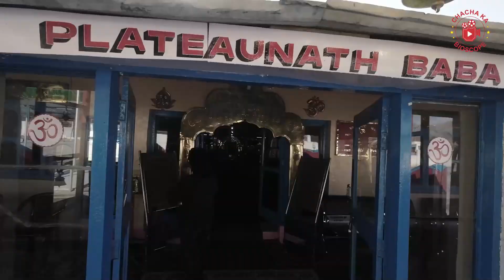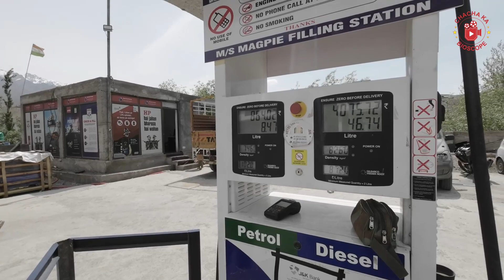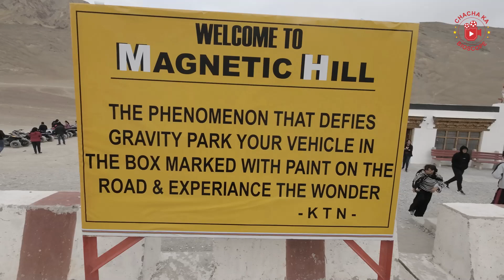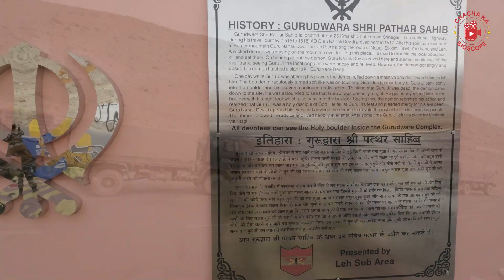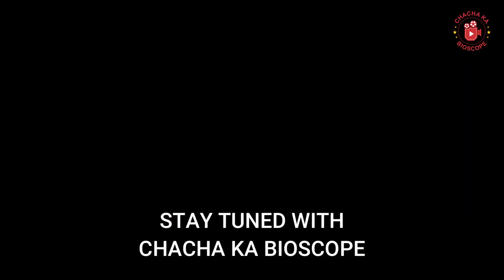Leh Ladakh: Must-Visit Places on the Kargil Leh Ladakh Route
Secrets of Leh Ladakh: Must-Visit Places on the Kargil to Leh Ladakh Route

In this video, we'll share some secrets of Leh Ladakh, including some of the must-see places on the Kargil to Leh Ladakh route.

Leh Ladakh is a stunning destination and there's plenty to see in the area. You'll find world-renowned lakes, beautiful temples, and stunning hill stations. If you're planning a trip to Leh Ladakh, be sure to check out this list of the must-see places on the Kargil to Leh Ladakh route!

Leh Ladakh Tour | Kargil to Leh Ladakh Route Stay & Visiting Places

lehladakh
delhitolehladakh
delhitoleh
delhitoladakh
srinagartoleh
srinagartoladakh
kargiltoleh
kargiltoladakh
placestovisitdelhitolehroute
bestplacestovisitleh
bestplacestovisitlehladakh
leh ladakh
delhi to leh ladakh
delhi to leh
delhi to ladakh
srinagar to leh
srinagar to ladakh
kargil to leh
kargil to ladakh
places to visit delhi to leh route
best places to visit leh
best places to visit leh ladakh

leh ladakh trip from delhi ncr sonipat haryana via srinagar | leh ladakh travel guide | day1 | ep1

Leh Ladakh tour | Sonamarg | Zojila Pass | Kargil | How to start Journey for Leh Ladakh | Day5 Ep6